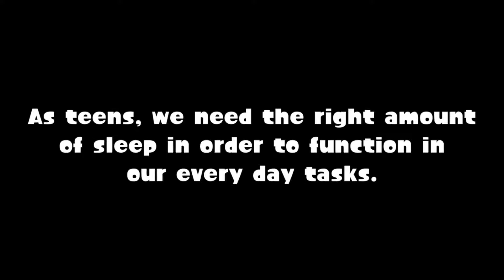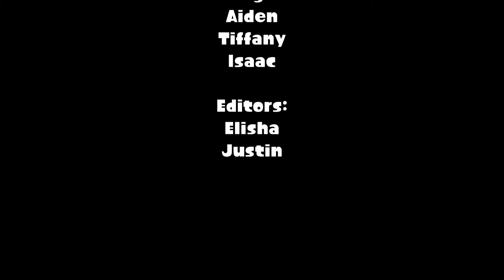BPA Video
BPA 2018 error reset video